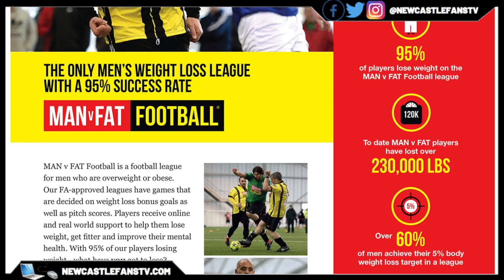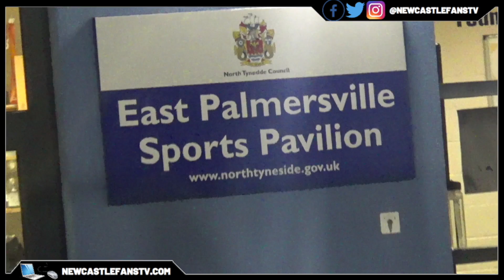MAN V FAT | Newcastle United Foundation | Making a change for yourself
With the help of the Newcastle United Foundation, Man V Fat is a competitive league promoting men's health to encourage those who need a change in their everyday life by losing weight.